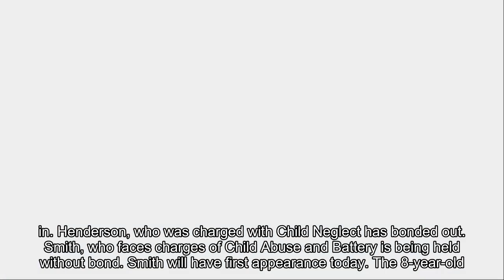Childcare workers seen abusing autistic boy in Snapchat video arrested